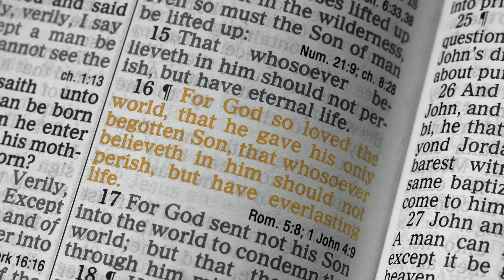Lenten Thoughts: Episode Sixteen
Welcome to Bible Truths, where we read the Bible and talk about what we can learn from it. We hope you enjoy this video.

All pictures, videos and music is ours unless otherwise stated.
If your image or music has been uploaded to one of these sites wrongly, and has been used. Please let us know.

Music: The King of Love (Dominus Regit) by Clyde McLennan from smallchurchmusic.com
Ethereal Choir Ascends from YouTube